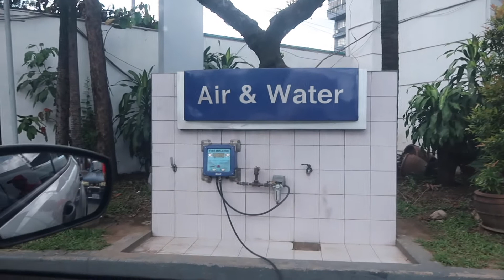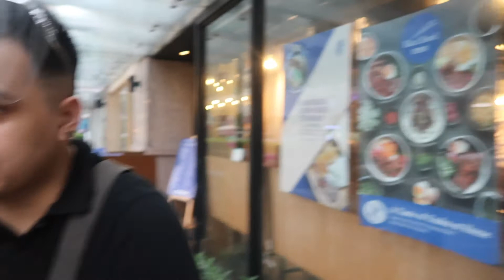Week In My Life: Taking My Dogs Out On A Date, My Sister's 14th Birthday Celebration at Home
Thank you guys for watching! See you in my next video ♡